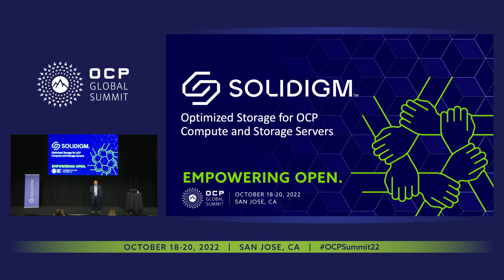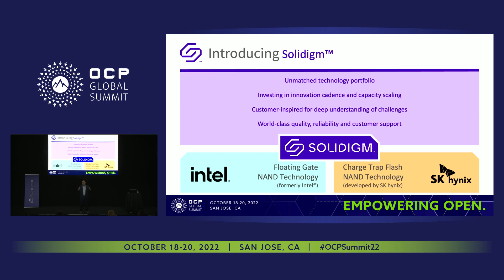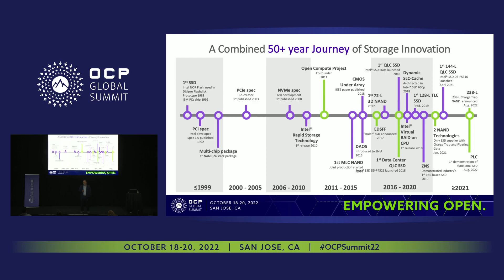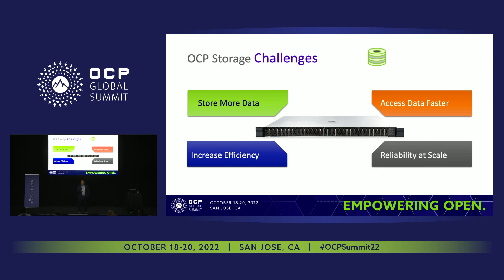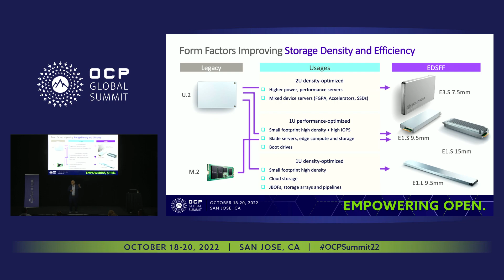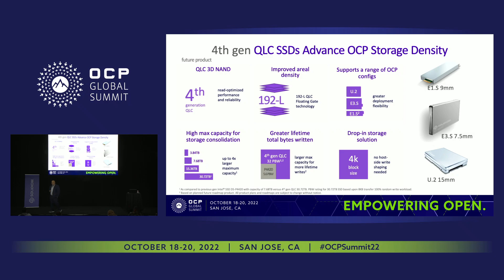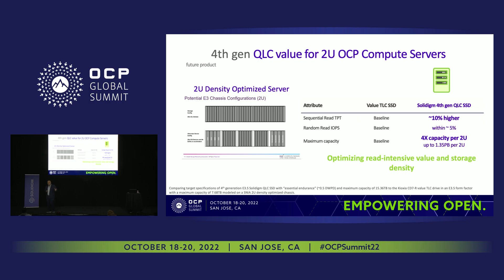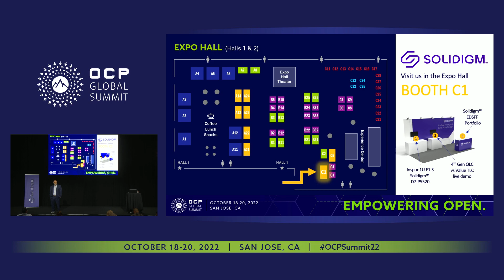Solidigm™ Optimizing Storage for OCP Compute and Storage Servers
Tahmid Rahman (Solidigm)